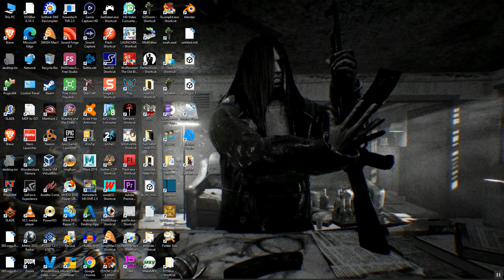STALKER - call of pripyat (part 2)